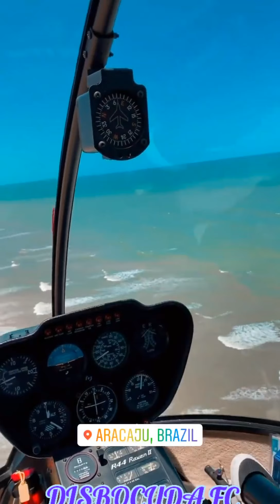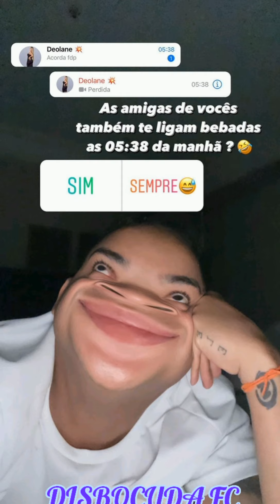MAXSUELZINHO☺️ AGRADECENDO🤗A TODOS QUE SE COMOVEU COM A HISTÓRIA😍DE VANESSA🥰ALEXANDRE E TA AJUDANDO😻